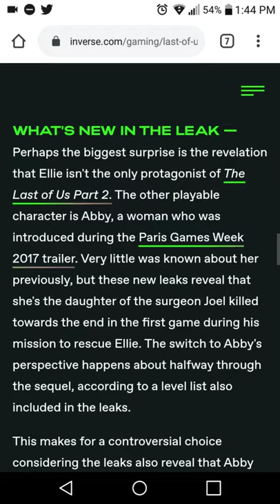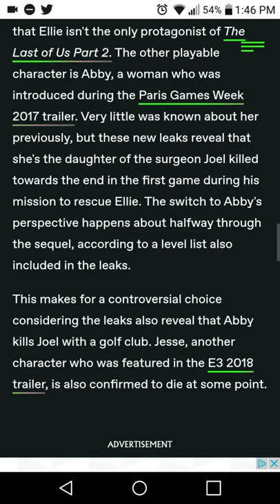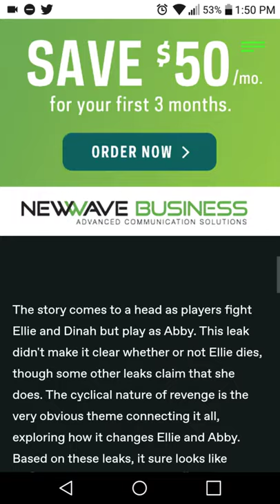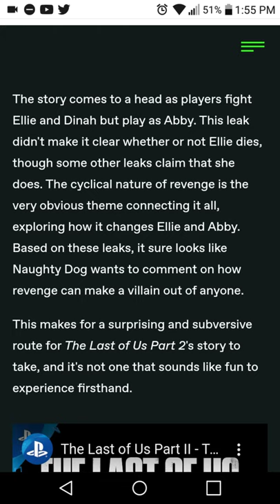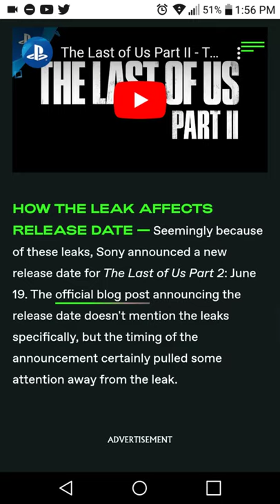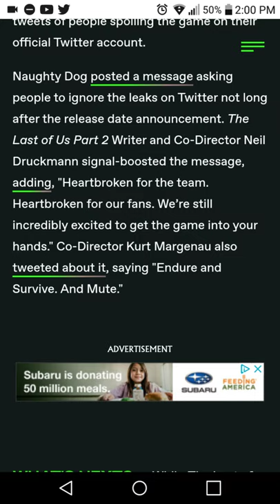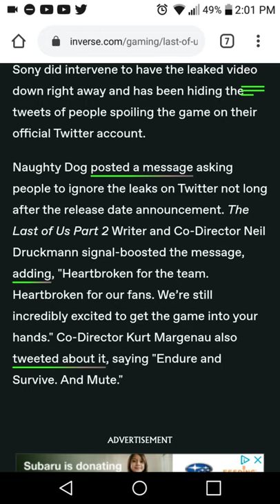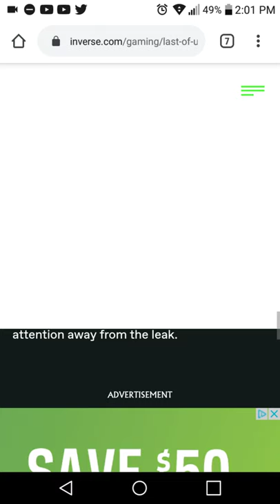The fall of "The last of us". Another get woke go broke?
The fall of "The last of us". Another "get woke go broke"? Get ready because these leaks will Probly break you from buying "The Last Of Us Part 2"